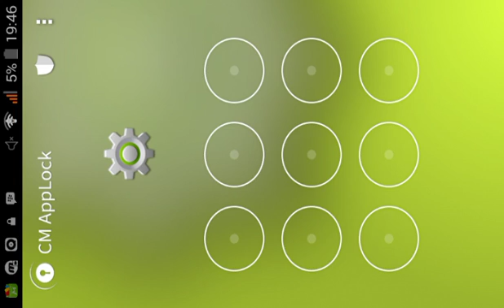How To Use A Geiger Counter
Hi , In This Video I'm Gonna Telling You How To Use A Geiger Counter

Just Follow The Instructions And Step In/On This Video And Make Sure You Follow The Step One By One

I Hope You Enjoy This Video And Like This Video.